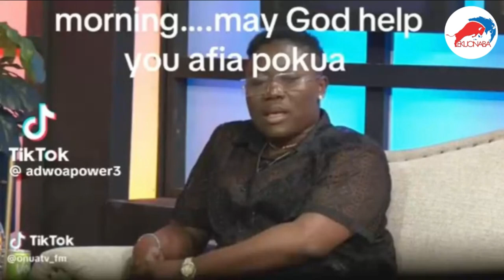Afua Pokua Insult to Asanteman, Otumfuo + Onua TV Mona Gucci must be sacked 🤔 Rev. Dr. Stephen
Afua Pokua Insult to Asanteman, Otumfuo + Onua TV Mona Gucci must be sacked 🤔 Rev. Dr. Stephen, we react with you on trending videos and also stream live everyday @4pm Ghana time, kindly join and share with friends